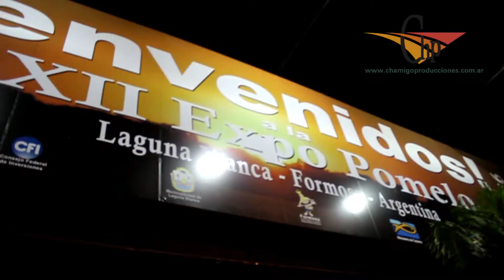La Sole en la XXXV Fiesta Nacional del Pomelo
En vivo "Punta Cayasta" en el marco de la gran fiesta del productor en Laguna Blanca, Formosa.